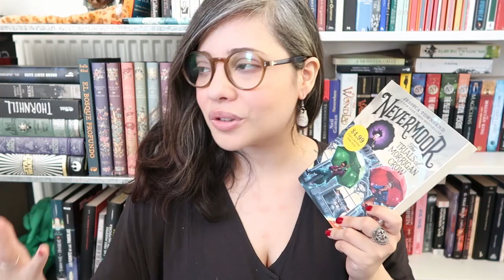Book Chats: Why don't I read more YA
***OPEN ME***
I realize this video lacks my usual fun energy and I promise you it's not because I was sad while filming it but really because I was tired and also a bit... worried how it'd come across. I also fidget a lot because well, we were touching on sensitive topics for me and it was uncomfortable but I'm glad I got it out here for you all, and thanks for watching!